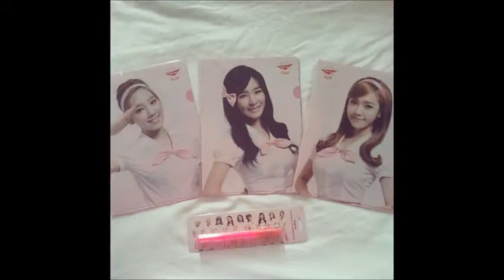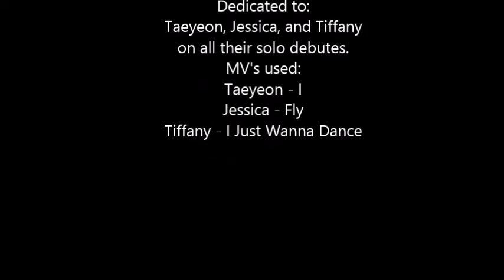Kenzie Ziegay - In His Arms (Taenysica MV)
The Lyrics don't really match the mv, however I really wanted to do this and I hope you like it. This is my first Korean Song. Congratulations to my girls. I love them so much, ot9 forever.

Translated lyrics:
It's been a while.
Since I've seen you.
I sobbed every day.

These tears, they fall.
These tears, they cry.
These tears, they burn.
I'm in pain, but don't you know.
Pain is beauty.
But I wish, it was not true.

I hope you're safe.
In his arms, more than you were.
In mine.
I cannot see you.
I cannot hear you.
It feels so surreal.